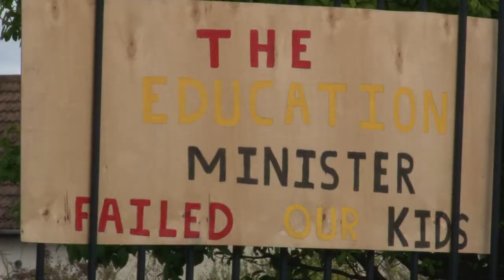De La Salle parents hand petition in to school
Parents of pupils at a west Belfast secondary school this afternoon (Monday) handed in a petition demanding an investigation into staff management practices.

Members of the Concerned Parents Committee presented the petition to the Board of Governors at De La Salle College.

They have already sent petitions to the Catholic Council for Maintained Schools (CCMS) and the Children's Commissioner.

Monica O'Brien, from the Concerned Parents Committee, said : "We are asking the senior management at the school and the Board of Governors to step down until there is a full and thorough investigation.

"We have already met with the Board of Governors and presented them with substantial evidence of what we see as wrong-doing at the school.

"Over the last year there have been ongoing problems. Quite a few of the teachers had been off sick and when parents asked if there was a problem there was either no communication or they were told everything was fine."